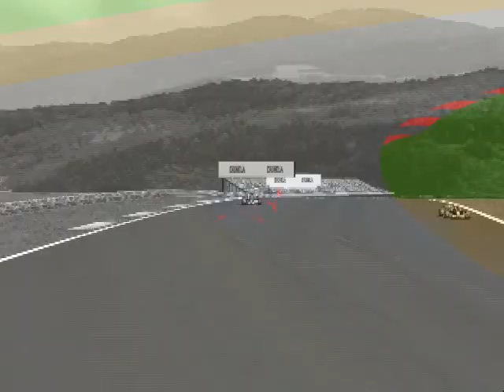Turkish Grand Prix (15.10.2006). Author: Roman Filippov.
Driver Team Laps Time/Ret Pos Grid
Victor Popov Midland 58  1:16:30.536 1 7
Andrey Bordovsky Mclaren 58  +0:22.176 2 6
Michail Bek-Bulatov Williams 58  +0:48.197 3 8
Ruslan Myagkih Midland 58  +1:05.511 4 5
Mike Nedogovorov Williams 57  +1 Lap 5 1
Pavel Grobov Ferrari 56  +2 Laps 6 12
Roman Filippov BMW 56  +2 Laps 7 2
Artem Bugriy Red Bull 55  +3 Laps 8 13
Anton Shvaryev Honda 54  +4 Laps 9 4
Dima Schultz Ferrari 22  Electronics Ret 3
Evgeny Tsyplakov Super Aguri 18  Accident Ret 9
Max Semenyuk Red Bull 1  Brakes Ret 11
Konstantin Kesler BMW 0  Accident Ret 10